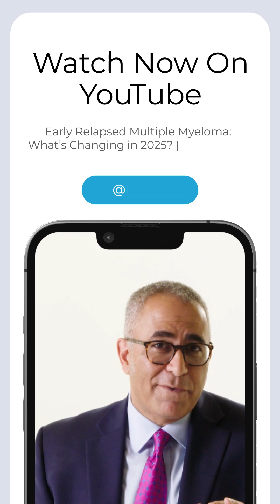Diving into early relapse myeloma.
Diving into early relapse myeloma: what’s new and how it’s changing treatment for patients with 1–3 prior therapies.